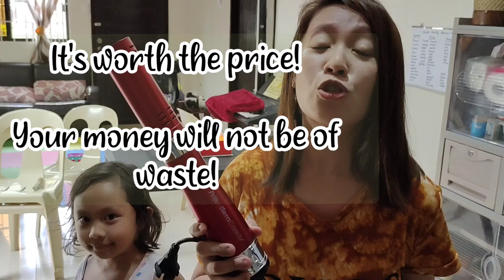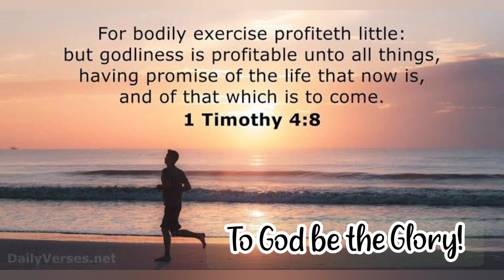How to Charge Water using IteraCare Classic Hot Air Blower [Magic Wand]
Hello mga Ka-Famaly! Sharing to you about how to charge Water using IteraCare Classic in a step by step process.

If you want to or order and purchase the product
❤️FB Messenger: MJ Famador

1 Timothy 4:8 KJV
"For bodily exercise profiteth little: but godliness is profitable unto all things, having promise of the life that now is, and of that which is to come."

or in our Facebook page: MJ Famador